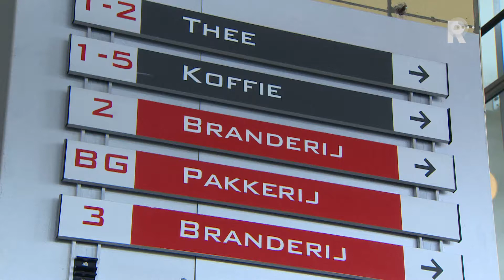​Van Nellefabriek op werelderfgoedlijst Unesco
De Rotterdamse Van Nellefabriek komt op de werelderfgoedlijst van de Unesco. Dat heeft het werelderfgoedcomité zaterdag besloten tijdens een vergadering in Qatar.

   Lees meer: ​Van Nellefabriek op werelderfgoedlijst Unesco